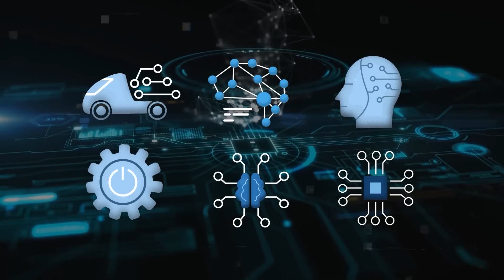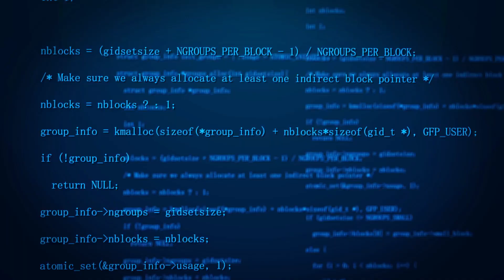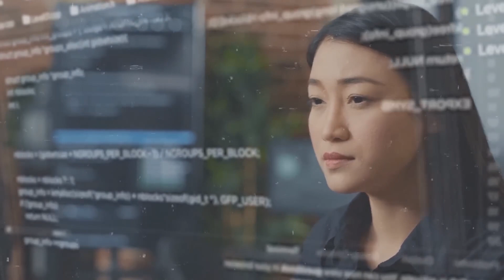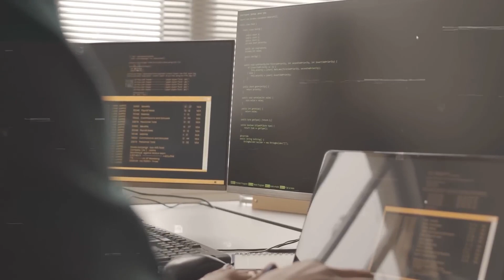MICROSOFT Unveils Groundbreaking AGI JARVIS FINALLY ANNOUNCED!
The world stands on the brink of a groundbreaking technological leap as MICROSOFT unveils its latest marvel: AGI JARVIS. This highly anticipated Artificial General Intelligence (AGI) model promises to reshape the relationship between humans and technology. With its remarkable ability to comprehend natural language, understand context, and provide personalized assistance, AGI JARVIS represents a new era of intuitive and intelligent virtual assistants. MICROSOFT's visionary approach to AI development has culminated in this revolutionary creation, poised to redefine how we interact with machines. As we delve into the capabilities of AGI JARVIS, a future of boundless possibilities and transformative human-AI collaboration awaits.

🤖 Explore the fascinating realm of Artificial Intelligence with insightful videos for beginners and seasoned tech enthusiasts alike. From fundamental concepts to cutting-edge advancements, we demystify the complexities, making AI accessible to all.

🌐 Dive into a broad spectrum, covering machine learning, neural networks, natural language processing, computer vision, and more. Stay updated on the latest trends, research, and real-world applications shaping the future.

🎓 Our videos blend educational depth with an entertaining flair, ensuring an enjoyable learning experience. Join our vibrant community of AI enthusiasts to share thoughts, ask questions, and connect with like-minded individuals.

Don't miss the chance to be at the forefront of the AI revolution! Embark on a journey, as we unravel mysteries, discuss innovations, and embrace the limitless potential of Artificial Intelligence together!